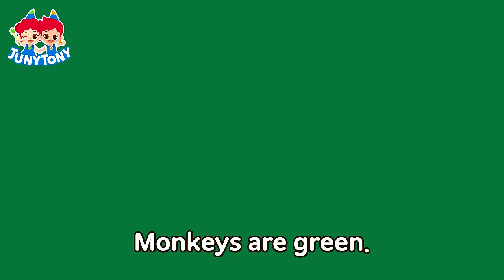Five Colored Marshmallows +More | Color Songs for Kids | Kindergarten Song | JunyTony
List